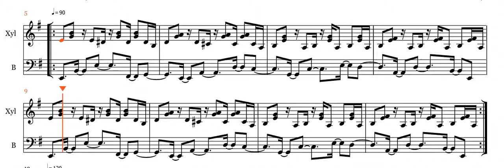Festival De Ritmo Groove @ 90 BPM